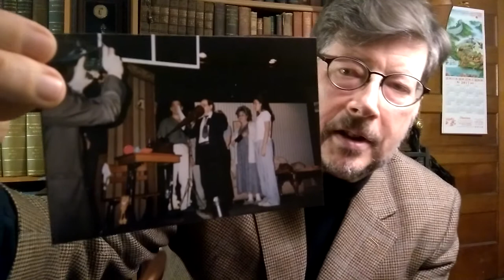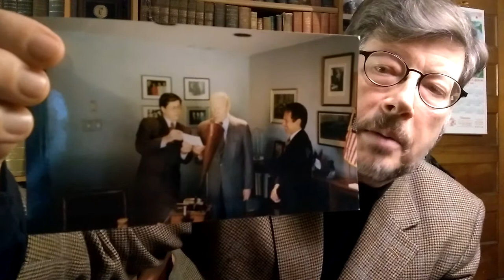Recording horns and their directional nature. A talk on the recording horn and it's limitations ..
There are many aspects of recording that are lost to our understandings today. Perhaps one of the strongest was the directional nature of the recording horns. To make a recording you needed to be extremely close to the opening at the mouth of the recording horn, If not. You were in trouble.